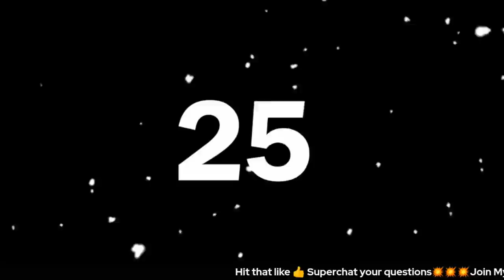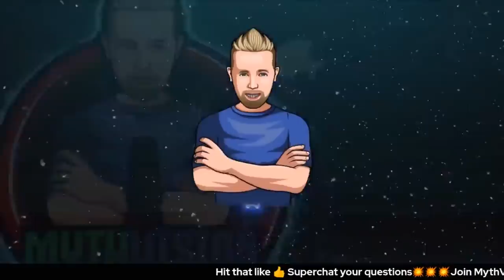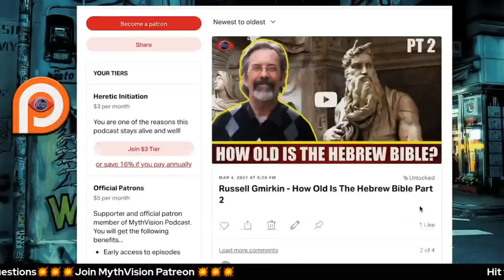3 Things That Debunk Christianity - God of the Old Testament, Dinosaurs/Carnivores & Noah's Ark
"I'm Harrison Cother, a former Jehovah's Witness who disassociated in 2020.
This decision was not taken lightly, and came with great personal pain and heartache. However, I couldn't ignore the overwhelming feeling of moral obligation that I'd developed to help others develop critical thinking skills and skepticism.
The objective of this channel is to encourage ones to build a belief system based on evidence rather than emotion; to analyze different perspectives while attempting to be as unbiased and intellectually honest as possible.
If just one of my videos contributes to helping someone awake from severe mental indoctrination, all of this will have been worthwhile."

Harrison Cother was a staunch Jehovah's Witness who began to study all sides of the issues pertaining to the bible. He was raised to believe the Bible is Inerrant, Infallible and without error. It was true and Science must line up with the Bible. God cannot lie and he set out to perform apologetics to prove this is true however despite his best efforts was opening his eyes to the truth of the matter, hence his YouTube channel being called, "The Truth Hurts". Harrison will take us through 3 things that debunk Christianity.

0:00: Introduction
3:48: What led Harrison Cother to question Christianity
6:27: First point: dinosaurs/carnivors
19:34: Second point: the god of the Old Testament
25:57: Examples of the cruel character of God
34:20: Third point: Noah’s ark
46:22: Epic of Gilgamesh and Prometheus and the OT
50:36: On the evolution of God and rationalization of religious beliefs
58:50: “With time more and more Christians will struggle to find meaning and purpose”
1:04:45: The Bible is fascinating, but don’t mistake shadows for reality
1:15:42: On bad ways to justify God’s existence and miracles
1:20:28: More on miracles, and who can be considered a Christian?
1:25:56: “Noah’s ark, the story that disproves the entire Bible”
1:30:51: On the evolution of morality